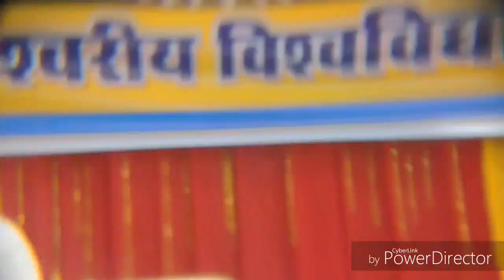क्रोध के ये भयानक परिणाम & क्रोधी का जीवन हमेशा... By राजयोगीB.K.मंजूनाथ भाईजी, बंगलौर